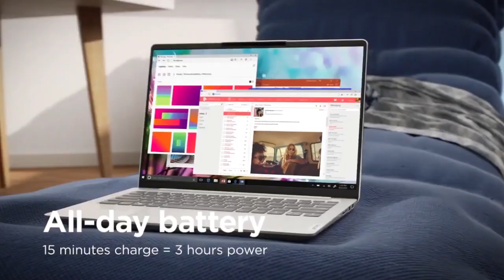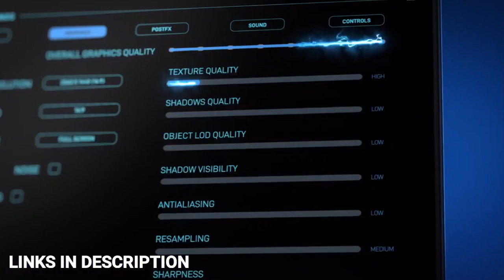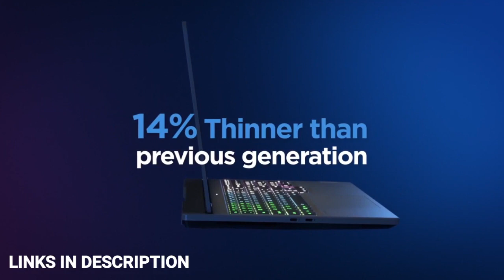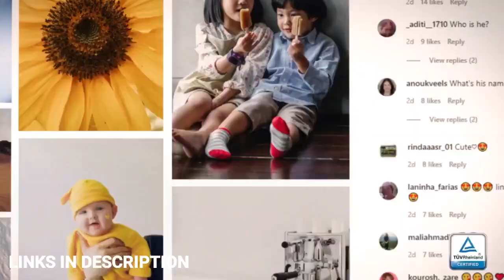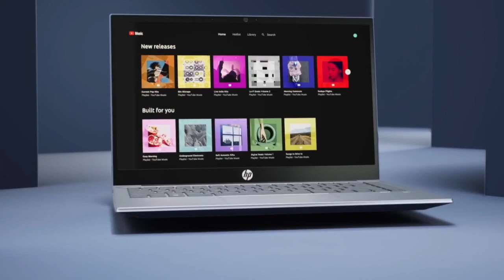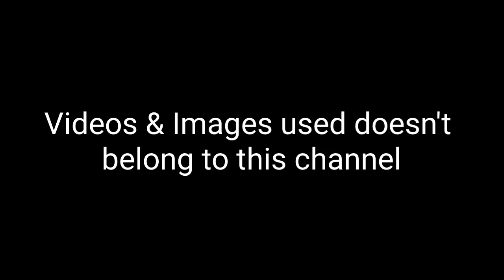Best Budget Laptop with 16GB RAM, 512GB SSD Under 60,000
(Paid link)